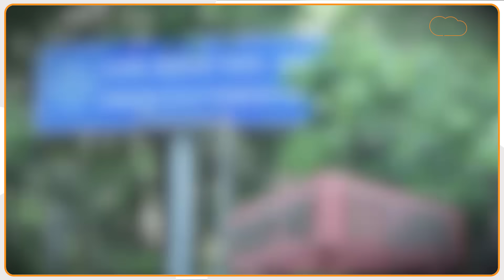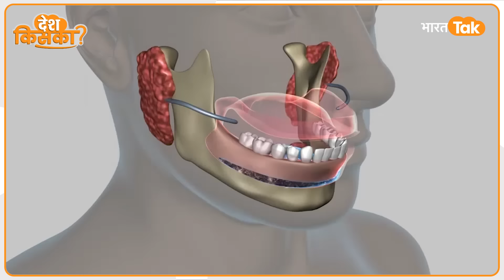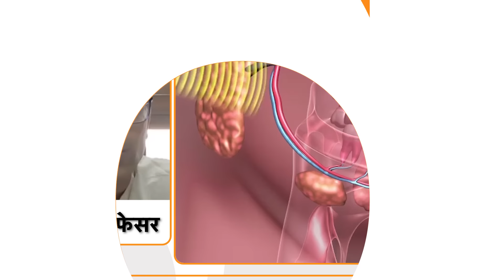America छोड़िए India में बना डाली मुंह का Cancer​ पकड़ने वाली मशीन !